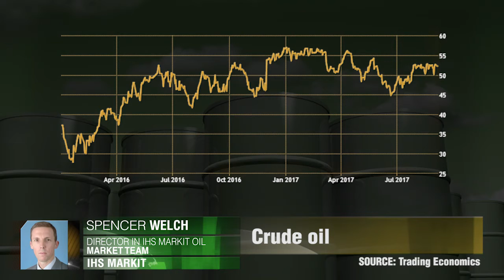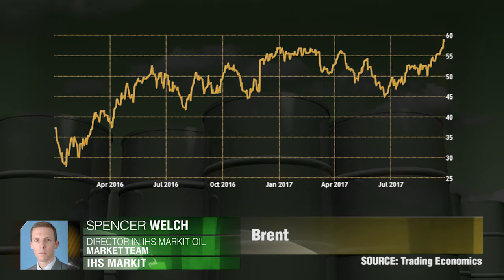Mercado Petrolífero Optimista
Os preços do petróleo permanecem inalterados, a OPEP está contente com a situação actual e a produção de petróleo dos EUA parece positiva. Spencer Welch, IHS Markit